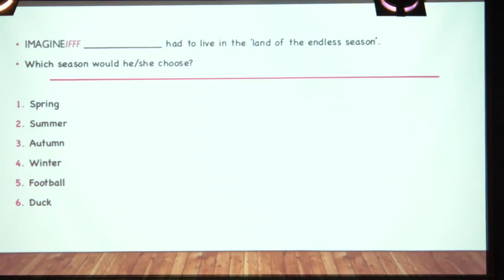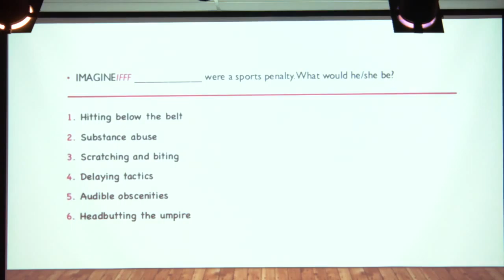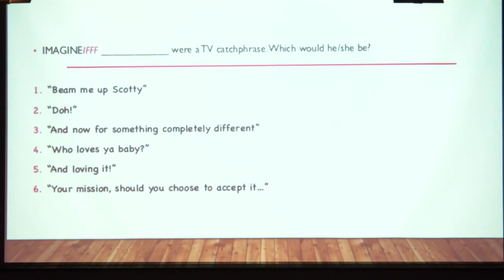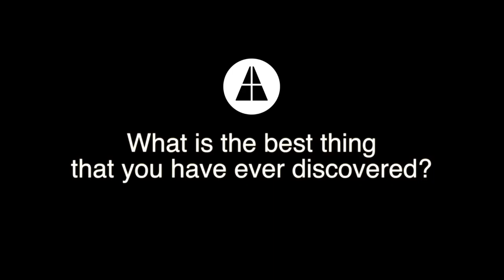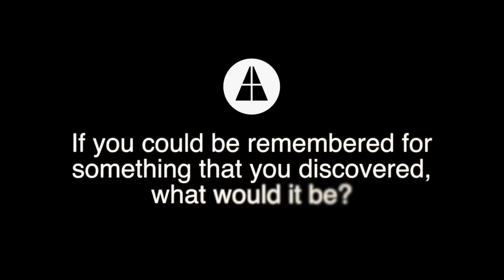Imagine if we valued........ Discovering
Imagine the world that we'd live in, if we were continually discovering more and more about God! If we passionately pursued knowing Him better! Does it feel like something unattainable, to know God? It's time to dream again. To pioneer and explore. To imagine if...